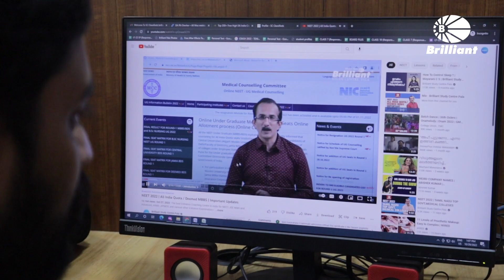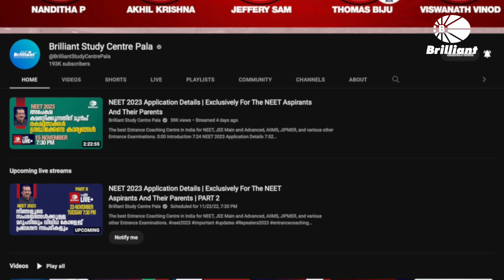The best way to crack into AIIMS & IIT | Brilliant Pala IIT AIIMS 2025 Screening Test